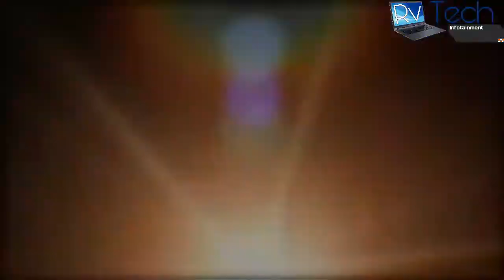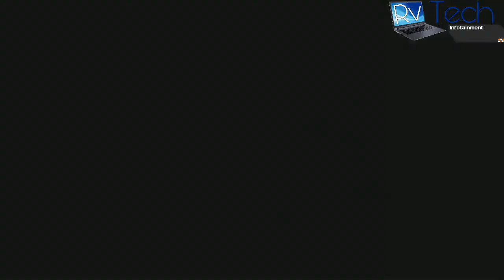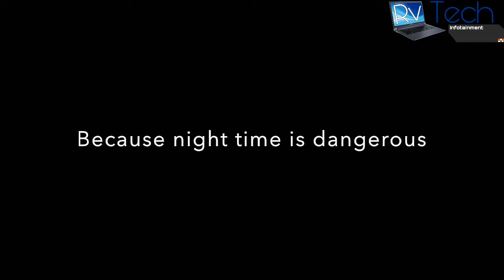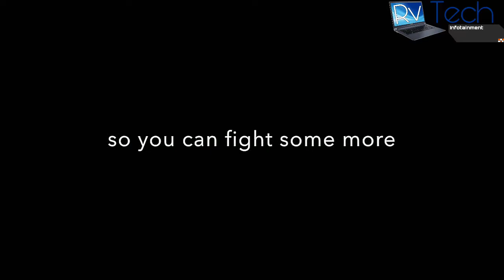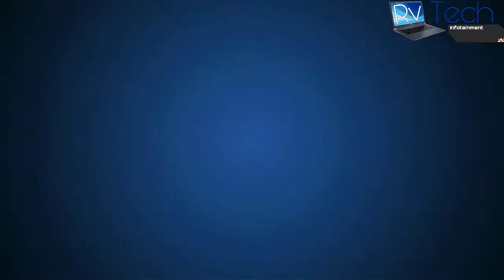Top 10 Multiplayer Survival Games for Android and IOS Must Play in 2017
Hello Friends If you like Multiplayer Games that you can play with your friends if yes
Then play these top 10 Survival Multiplayer Games for Android and IOS
Games link -

🌴Survival Island Online
Android

🌴Experiment Z: Zombie Survival
Android

🌴Planet of Cubes Survival
Android

🌴Pixel Survival Game 2
Android

🌴Zombie Anarchy
Android

🌴Withstand Zombie Survival
Android

🌴Vast Survival (Multiplayer)
Android

🌴Survival Craft Online
Android

🌴Rage Z: Multiplayer Zombie FPS
Android